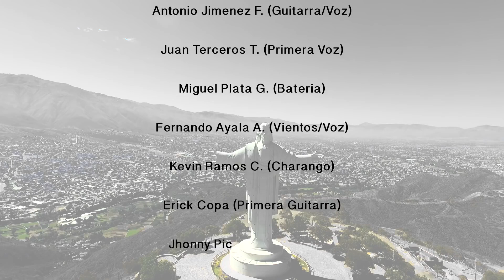Grupo Lejania - Maldito amor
Aut Cesar Yamil Apaza R.

Zero Studios

Video Clip Oficial Grupo Lejania

RITMOS FOLKLORICOS :

Sicureada - Oruro
Diablada - Oruro
Tinku - Potosí
Taquirari - Beni
Chacarera - Tarija - argentina
Samba - Tarija
Tonada - Tupiza, Tarija
Pujllay - Chuquisaca
Kalampeo - Cochabamba
Huayño - Cochabamba
Cacharpalla - Tarija
Macheteros - Beni
Tobas - Chaco Boliviano -la paz -  Oruro
Pujllay - Chuquisaca
Salay - Cochabamba
Antawara - Cochabamba

Alaxpacha
Aldana
Alejandro Cámara
Altitud Bolivia
Amaru
Amerfolk
Ana María
Anata Bolivia
Ancestro
Ande Sur
Andino
Antawara
Aquí Bolivia
Aria
Arraigo
Arumara
Aruma de Bolivia
Arumi
Assai (Oruro)
Atajo_(banda)
Aullagas
Awatiñas
Aymara
Ayopayamanta
Ayra
Basilia Torrico
Bonanza_(grupo)
Bonny Alberto Terán
Brisa
Calicanto
Canarios del Chaco (Tarija)
Canela
Cantar'es Bolivia
Canto Sur
Chacaltaya
Chilajatun
Dalmiro Cuellar (Tarija)
Donato Espinosa
Dúo Sentimiento
Eddy Navia
Emma Junaro
Enclave
Encuentro
Enriqueta Ulloa (Tarija)
Ernesto Cavour
Esther Marisol (Tarija)
Evelin Escobar
Fabio Zambrana Santa Cruz de la Sierra
Familia Valdivia
Fidel Torrico
Fortaleza
Fruto del Ande
Fusión Andes
Grito Aymara
Grupo Semilla
Grupo Tiempo
Grupo Wasiñan
Hermanos Candia
Hiru Hicho
Horizontes
Huascar Aparicio (Sucre - Tarija)
Huaycheños
Huayna Wila
Huella
Hugo Barrancos
Humberto Leytón - Tupiza
Illa
Illiaque Bolivia
Illimani
Inka Pacha
Inka Wara
Inkallajta
Inti Bolivia
Inti Illimani
Intiwara
Jacha Jawiras
Los Jach'a Mallku
Jaime Jurado
Jeny Cárdenas
José Zapata
Jumataqui
Jupha
Kachas
Kala Marka
Los Kjarkas
Kjashwa
Kollamarca
Kory Huayras
Khuyay
Las Balas Que Vendrán (LBQV)
Llajtamayu
Llajtaymanta
Llajuas
Llapaku
Llegas
Los Andariegos - Tupiza
Los Artesanos
Los Brillantes
Los Caminantes
Los Chaskas
Los Jairas
Los Jayas
Los Masis
Los Payas
Los Pucara
Los Ruphay (Cochabamba)
Luis Carrión
Luis Rico
Luisa Molina
Luz del Ande
Luzmila Carpio
Mallku de los Andes
Mara
María Juana
Miriam López
Munay
Nancy Pomier
Nardi Barron
Negro Palma (Tarija)
Norte Potosí
Nostalgia
Nueva Expresión
Nuevas Raíces
Ollantay
Orlando Pozo
Pachamama
Paja Brava
Palala Ahicito - Tupiza
Pasión Andina
Patxi
Pepe Murillo
Phaway
Por Siempre Mayas
Prendados
Proyección (grupo folclórico)
Q'alacaya
Qolqe Tikas
Quiabaya
Rafael Arias
Raúl Shaw Moreno
Raymi Bolivia
Renovación Wara
Renovación
Rijchariy
Río Bravo
Roxana Piza
Rolando Encinas
Rumillajta
RunaKay Bolivia
Ruphay
Sacambaya
Sajama Fusión
Sapahaqui
Saúl Callejas Oropeza
Savia Andina
Savia Nueva
Sayanta
Sexteto Viento
Siempre Mayas
Sin Fronteras
Sin Límites
Sobrevigencia
Sonq'onway
Sukay
Sumawa de Bolivia
Sumaya Andina
Suri
Taquipayas
Taquipayas Kayku
Taricanto (Tarija)
Taypi k'ala
Thempo
Tierra Nueva
T'ikas Wayra
Tola Claudio (Tarija)
Tradición
Trío oriental
Tukuypaj
Tupay
Tusuy Tusuy
Uyari
V-Wenn
Valeno
Vendaval
Véronica Pérez
Viento Andino
Voces Morenas
Waliki
Walter Aguilar
Wara
Wilani
Yalo Cuellar
Yanapakuna
Yara
Yareta
Yawar Masis
Yuras
Yuri Ortuño
Zulma Yugar